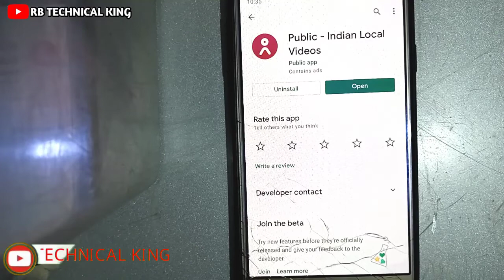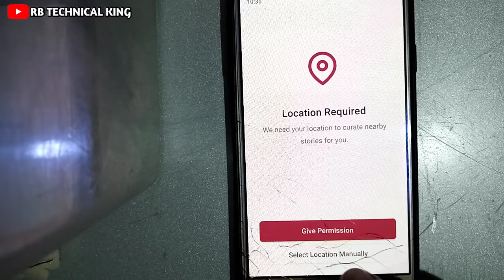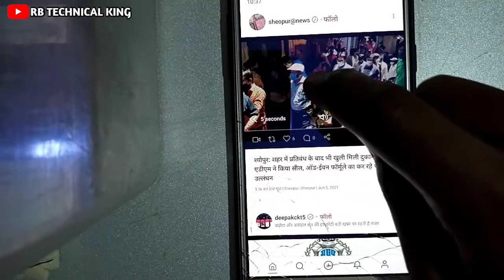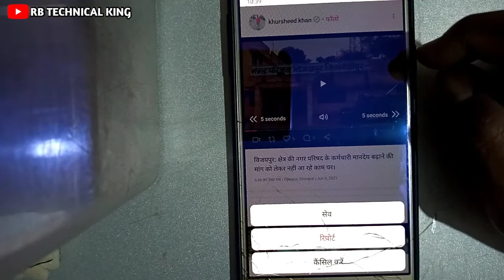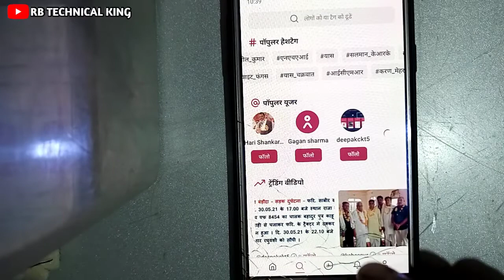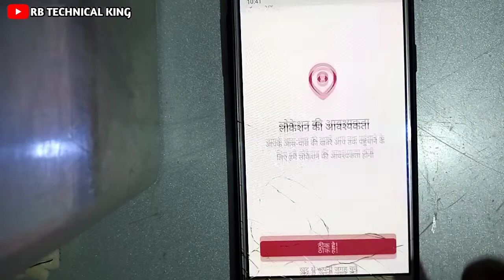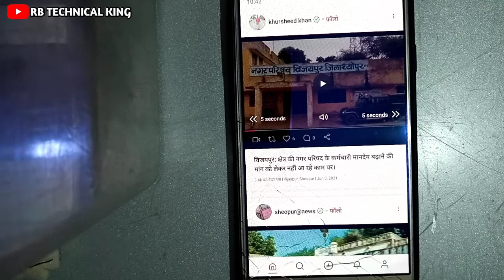how to use public App | public App review | public App kaise chalaye | public App news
Hi...
      I Am Raju Batham Wellcom to Our Youtube Channel Rb Technical king .

Hello dosto aaj ki is video pe mein aap logo ko batane wala hu

public App ke baare me

MyBoya BYM1
My Tripod
My laptop
My Smart Phone
Tecno spark Power